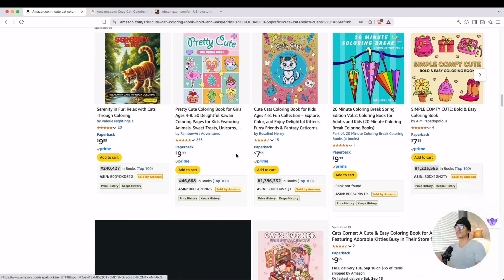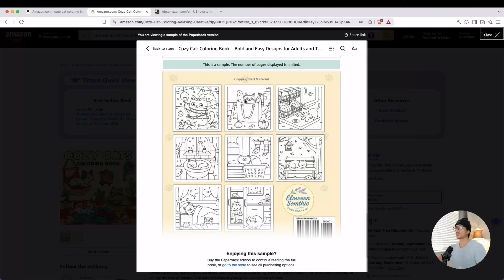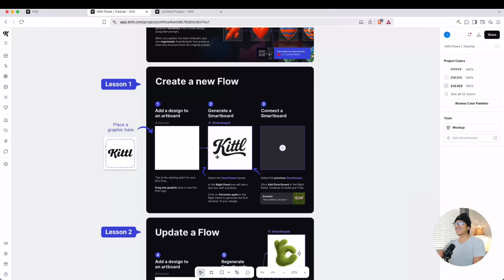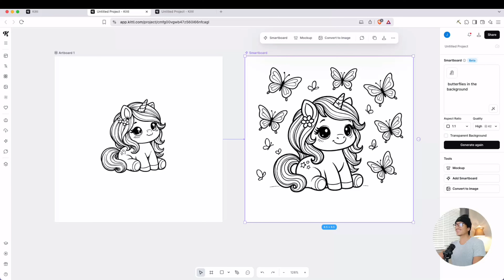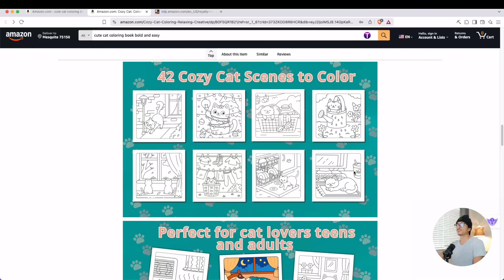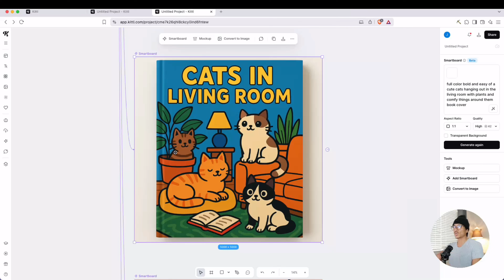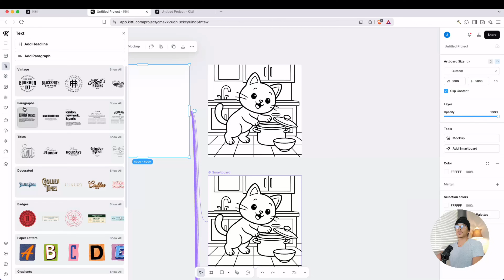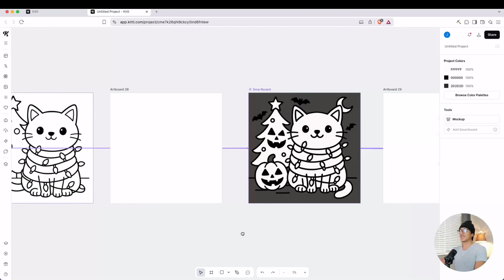NEW AI Tool Easily Creates KDP Coloring Books You Can Sell On Amazon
Creating KDP coloring books just got easier thanks to AI. In this video, I’ll show you a powerful AI tool that makes it simple to design professional-quality coloring pages and book covers you can sell on Amazon. Instead of wasting hours on inconsistent designs, expensive illustrators, or complicated software, you can use this tool’s smart board feature to help you work smarter and publish faster.

TIME STAMPS ///
00:00 Intro
01:27 Niche
03:08 Competitor
04:05 Interior
04:38 A+ Content
05:09 Royalties
05:39 The Problem
06:14 AI Tool
06:42 Project Setup
08:01 Smart Boards
08:56 Variations
09:12 Flow
10:30 Inspiration
10:44 My Results
11:22 Inspiration
11:30 My Results
13:04 Book Cover
14:18 Tokens
15:43 Generating Smart Board
16:46 KDP Layout
17:32 Free Download

It should be noted that earnings and income statements made on this channel are estimates only of what we think you can possibly earn. There is no guarantee that you will make these levels of income and you accept the risk that the earnings and income statements differ by individual. As with any business, your results may vary and will be based on your individual capacity, business experience, expertise, and level of desire. There are no guarantees concerning the level of success you may experience. Each individual’s success depends on his or her background, dedication, desire, and motivation. There is no assurance that examples of past earnings can be duplicated in the future. There is no guarantee of your future results and/or success. There are some unknown risks in business and on the internet that cannot be foreseen which could reduce the results you experience. You bear all responsibility for your actions.